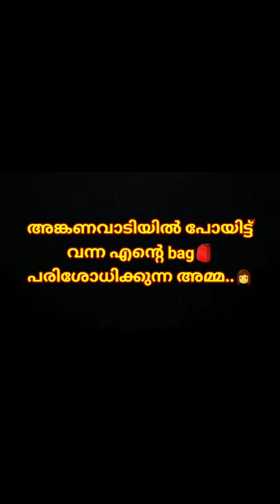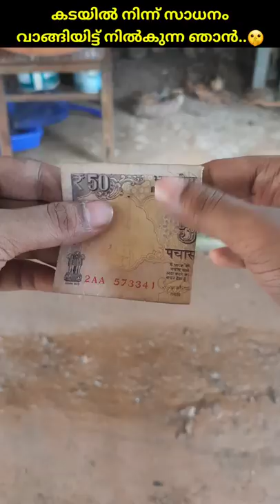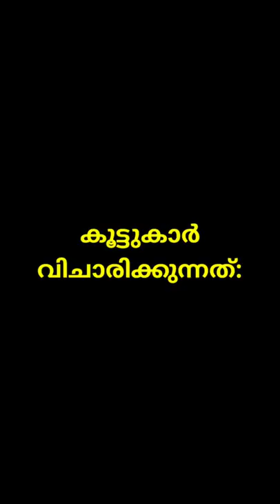Top 10 comedy videos of Yadav Moko🤓 - Part 3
This is a collection of my short comedy videos for non shorts viewers.

YouTube shorts കാണുന്നില്ലാത്ത ആളുകൾക്ക് വേണ്ടി പ്രത്യേകം ഒരു group ആക്കി ഇട്ടിരിക്കുന്നത് ആണ്🤗.